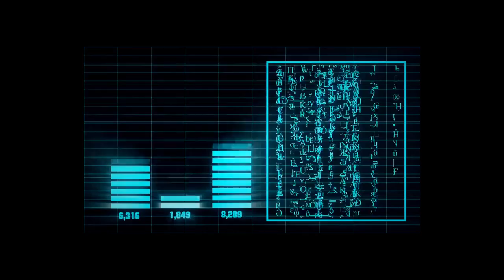Tony Mills - 'Seventh Wonder'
From the solo album, 'Streets of Chance', released, July 2017.
Written by Robby Boebel, Pete Newdeck , Tony Mills. Joel Hoekstra on special guest lead guitar, Linda Mills on bass guitar and Pete Newdeck on drums and production. A Harry Hess master.